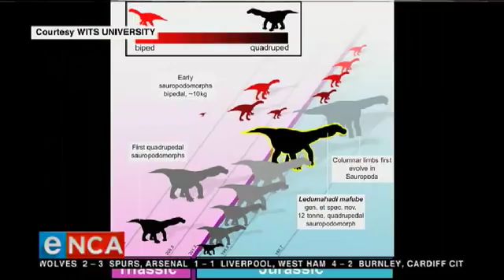New giant dinosaur species discovered in Free State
The plant-eating dinosaur, named Ledumahadi mafube, weighed 12 tons and stood about four metres high at the hips.

Ledumahadi mafube was the largest land animal alive on Earth when it lived, nearly 200-million years ago. It was roughly double the size of a large African elephant.

eNCA spoke to Wits University paleontologist, Professor Jonah Choiniere.